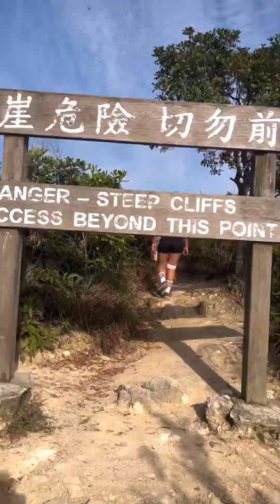Lion Rock, Hong kong